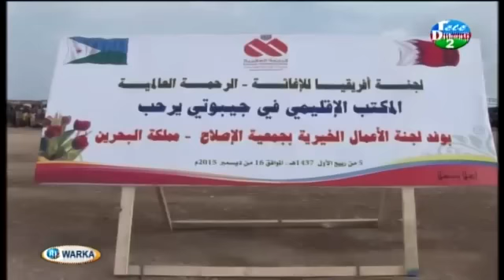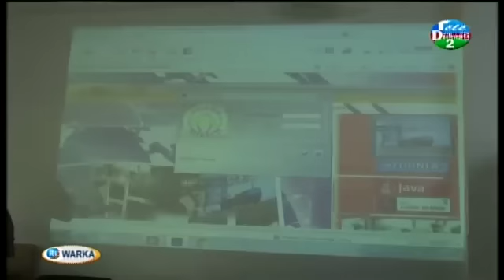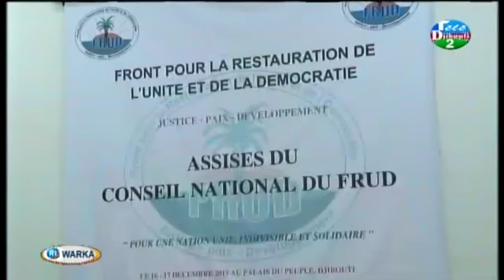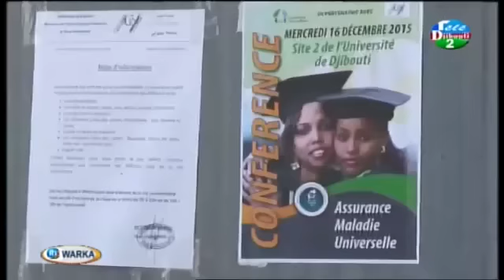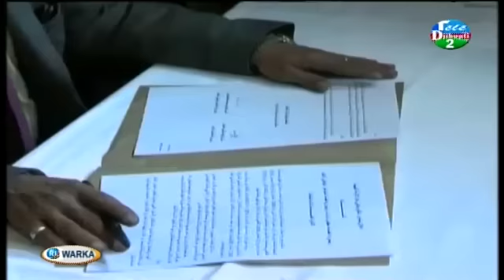Djibouti: Warkii Maanta 16/12/2015